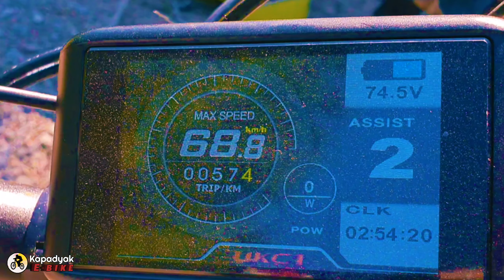Top Speed ng BBSHD at 3000watts HUB MOTOR